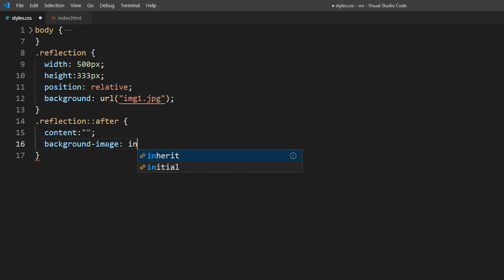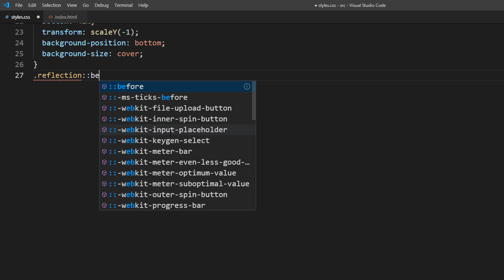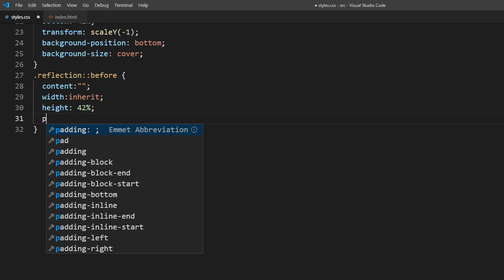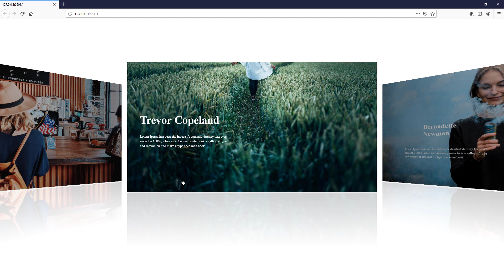Realistic Reflection Effect with HTML/CSS Only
How to create a reflection of any HTML element using only CSS (no JavaScript)